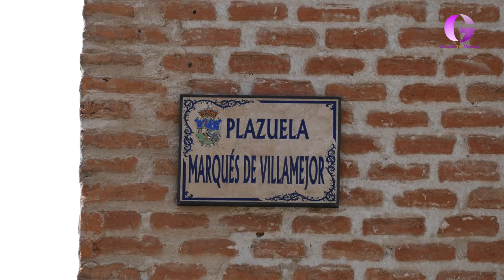Abierta la inscripción para los cursos de La Cotilla. GuadaTV Media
Abierta la inscripción para los cursos de La Cotilla + información en GuadaTVMedia